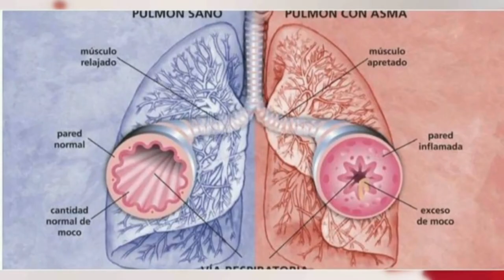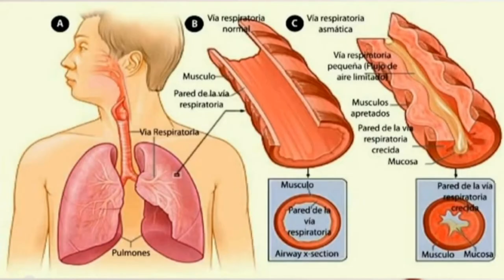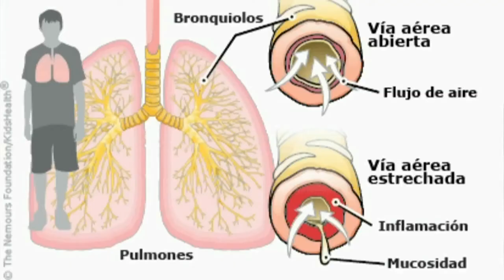Verónica Arfuch - Alergista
El 3 de mayo se conmemoró el Dìa Mundial del Asma